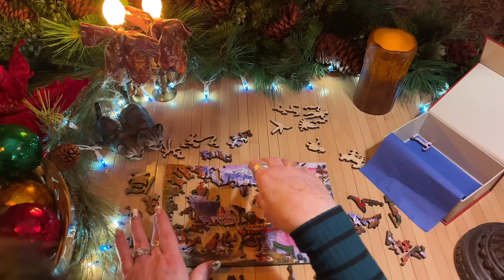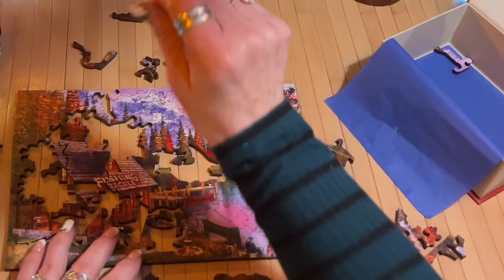Satisfying wood sounds! (Whispered) Wooden Puzzle! ASMR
I have been waiting for a good time to do this puzzle.  Now I have a perfect excuse to do it!  You will love these sounds of wood clicking on a bamboo surface.  Just love it!  Such a beautiful and interesting puzzle.

My nails are done at the shop called Gossip & Glam Nails.
Meet my tech and see what else she does.

Address:
Susanville, California
96130